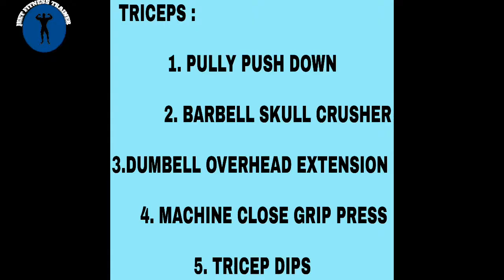Advance Triceps Workout || Jeet Fitness Trainer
BEST TRICEP WORKOUT
GAINING WORKOUT